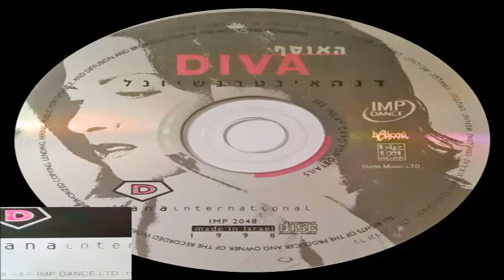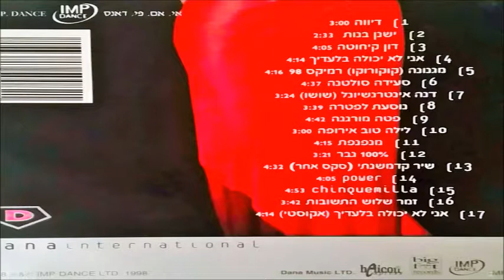דנה אינטרנשיונל - זמר שלוש התשובות (1998)